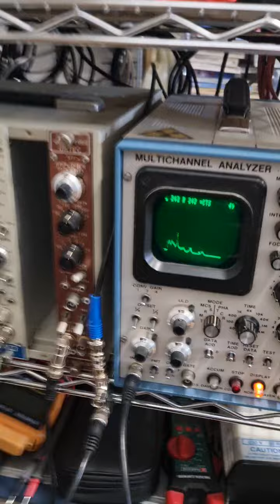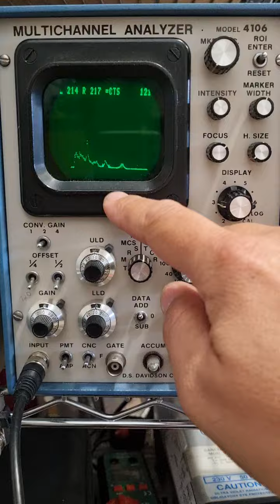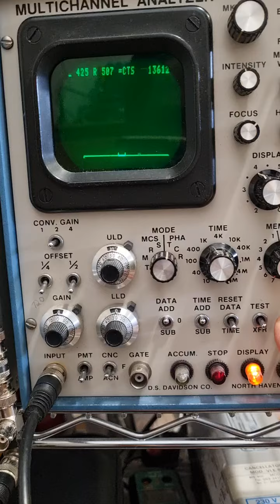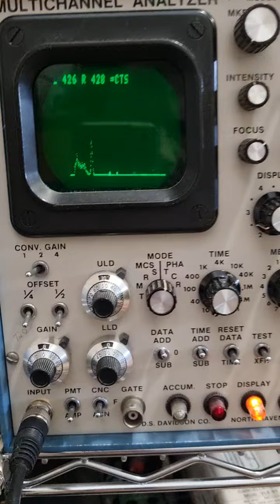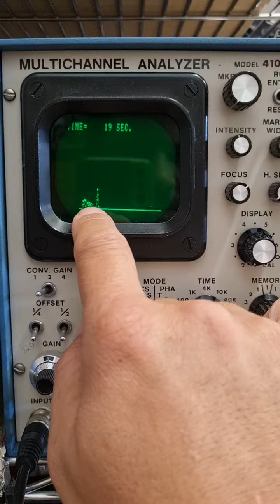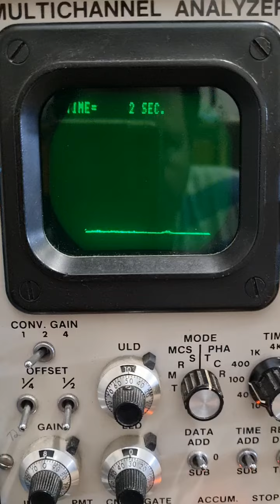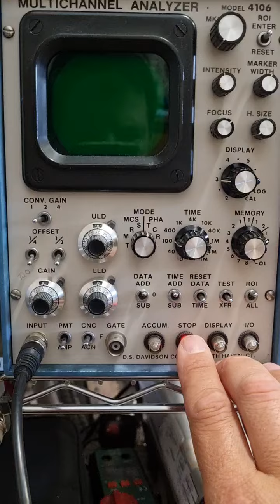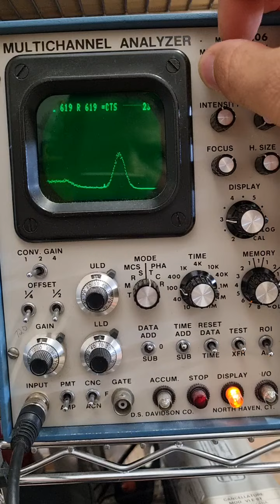Davidson MCA 4092 Part 2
Basic tutorial on how to operate such vintage multichannel analyzer